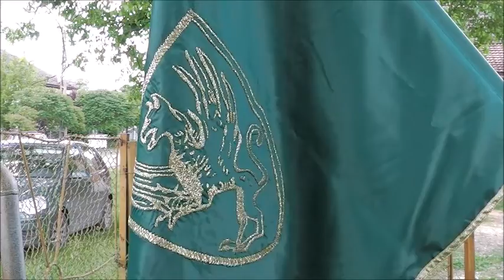Losonczy István Hagyományörzö és Sportegyesület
XXI. Bánsági Magyar Napok- Òtelek